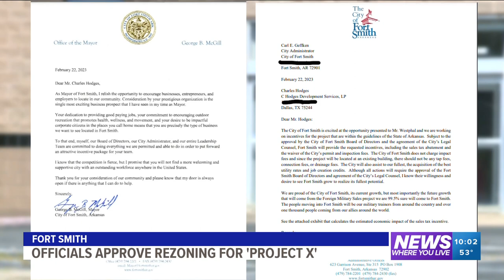'Project X' could result in lawsuits against Fort Smith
Fort Smith attorney Joey McCutchen says the city could face legal challenges if the unnamed retail business calls Fort Smith home.